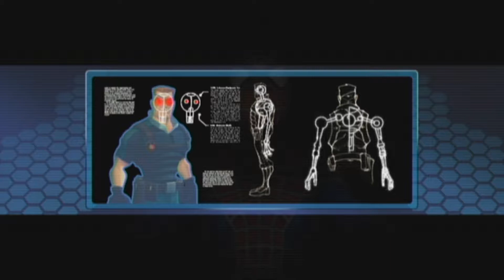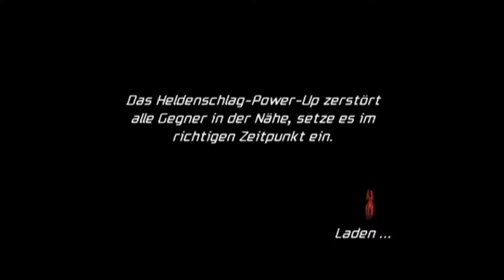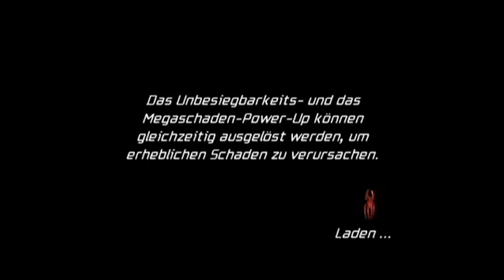Sand im Getriebe ● #08 ● Spider-Man - Freund oder Feind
Let's Play Together Spider-Man - Freund oder Feind
Folge 8: Sand im Getriebe

►In dieser Folge:
Der nächste Meteoritensplitter ist wohl in Ägypten eingeschlagen. Also reisen wir da nun hin und suchen mal ein wenig.

►SPIDER-MAN - FREUND ODER FEIND
Entwickler: Next Level Games
Publisher: Activision
Originaltitel: Spider-Man - Friend or Foe
Genre: Beat 'em Up
Erscheinungsjahr: 2007
USK: ab 12
Konsolen: PC, PS2, »Wii«, Xbox 360, NDS, PSP